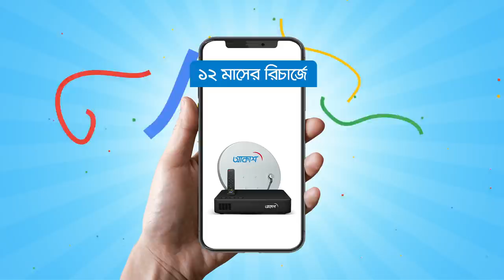নেপালকে হারিয়ে ফেভারিট হিসেবেই কাঠমন্ডুর ফাইনাল খেলবে জামাল ভুঁইয়ারা!! | Allrounder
নেপালকে হারিয়ে ফেভারিট হিসেবেই কাঠমন্ডুর ফাইনাল খেলবে জামাল ভুঁইয়ারা!!